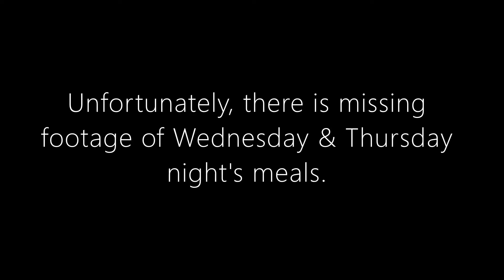What's for Dinner? ~ Large Family of 9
Find out what a large family of 9 eats for dinner for the week of 5/31/21 - 6/5/21

Benjamin
Teresa
Lillian - 14
Nicholas - 13
Abigail - 11
Alexander - 10
Olivia - 7
Amelia - 2
Wesley - 1